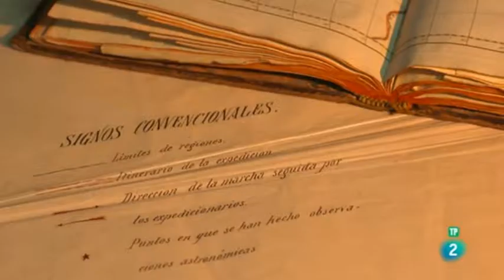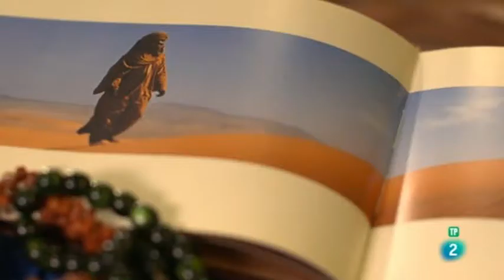1886 , Primera Expedición Científica Española al Sáhara.